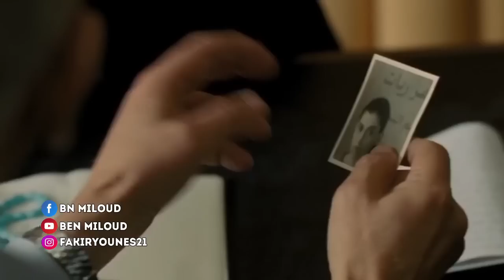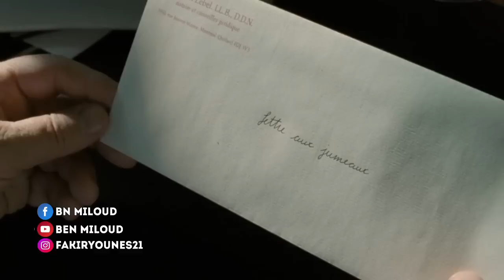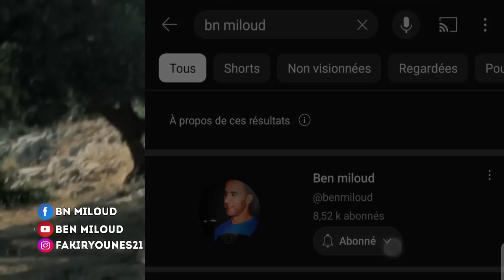بعد ضياع ابنــ ها لسنوات تنصــ دم لما تعرف بحقيقة ابنــ ها